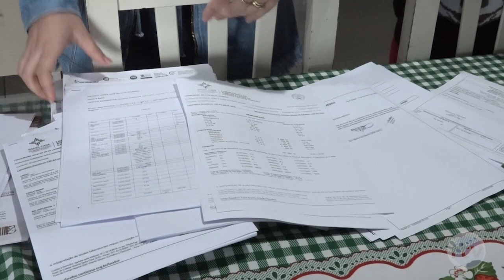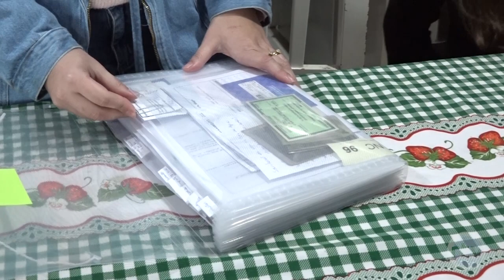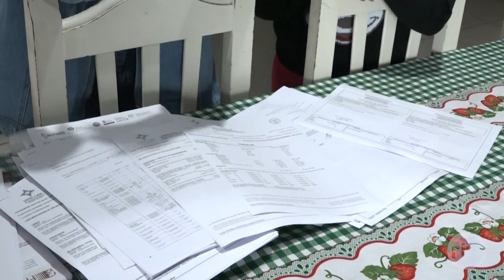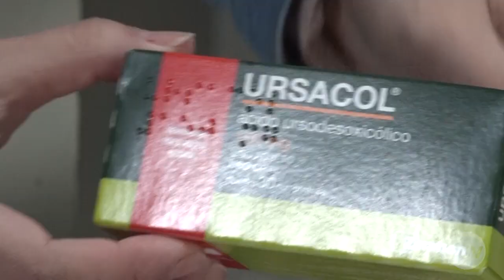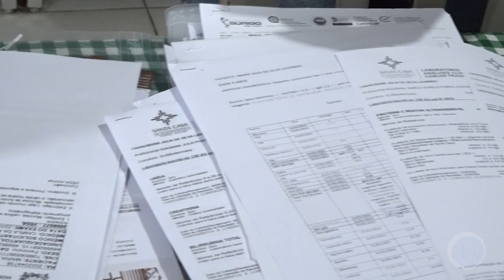Menina de 9 anos pode precisar de transplante de fígado